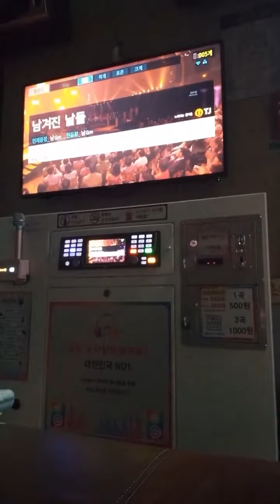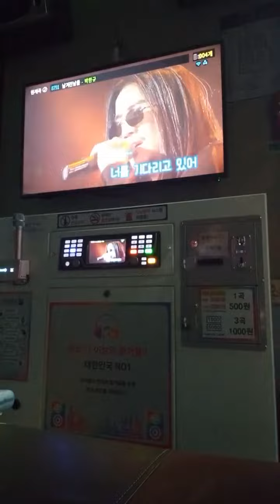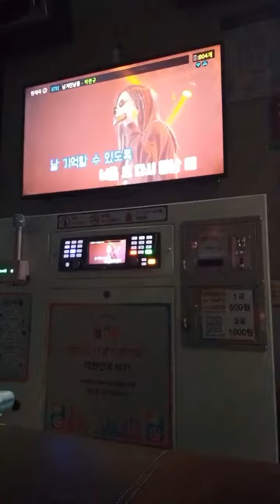(스타락)박완규-남겨진 날들(cover)